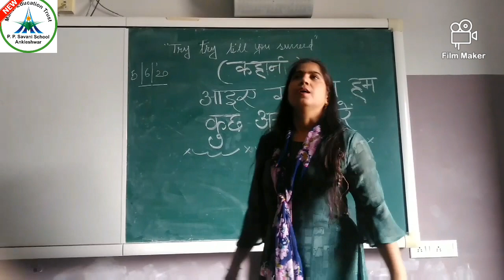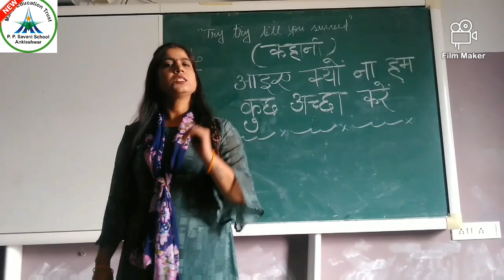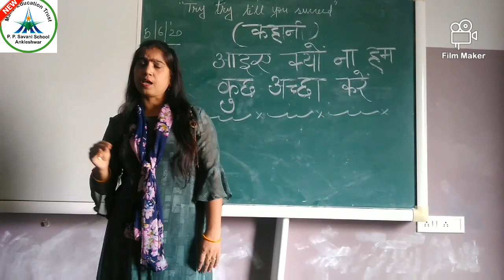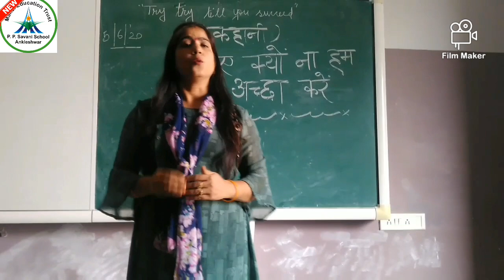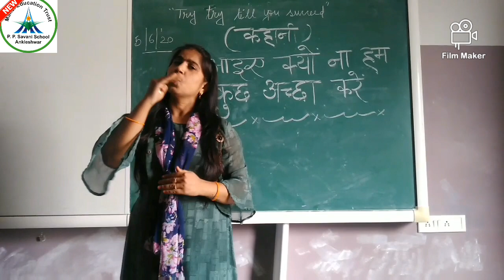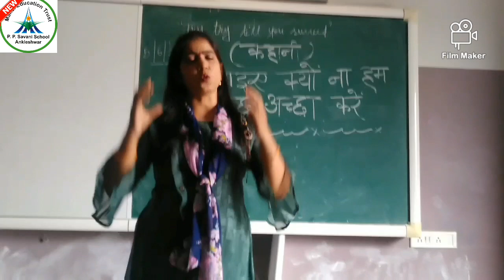Motivational advice from NIRUPAMA PANDEY